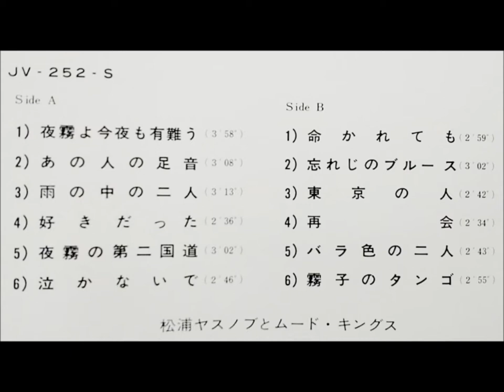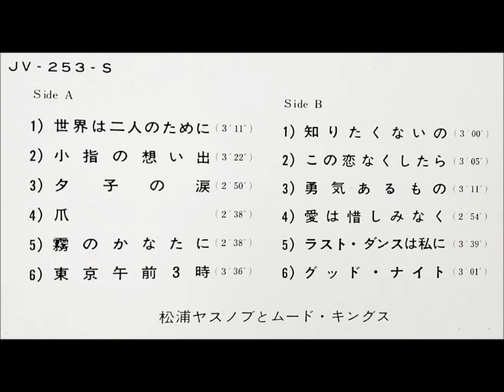松浦ヤスノブ 「ラストダンスは私に」 ムード・テナー・サックス